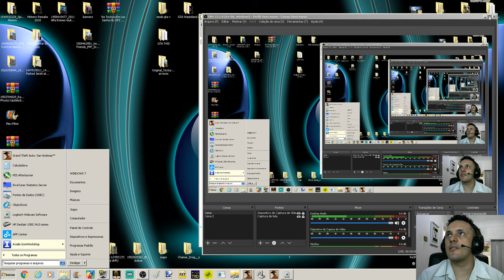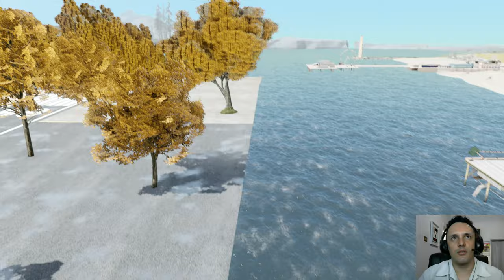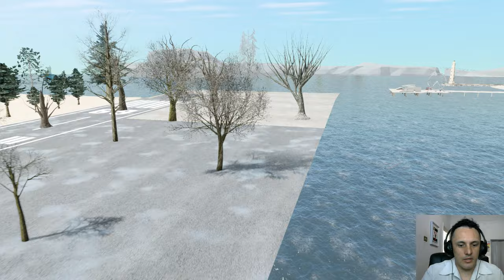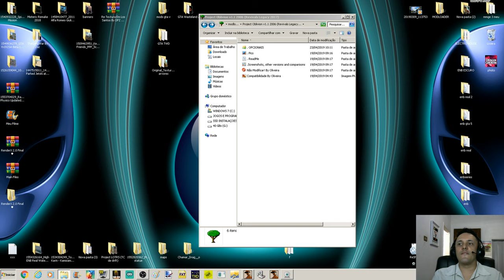GTA PACK VEGETAÇÃO PC FRACO Project Oblivion v1.1 2006 (Revivals Legacy 2017) Vídeo in 4K